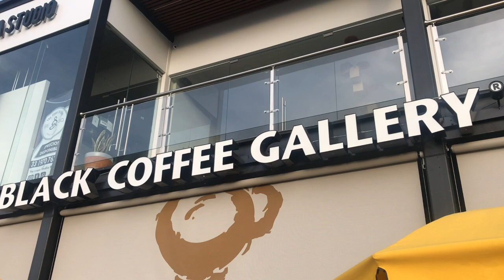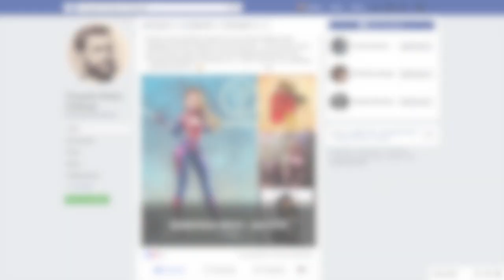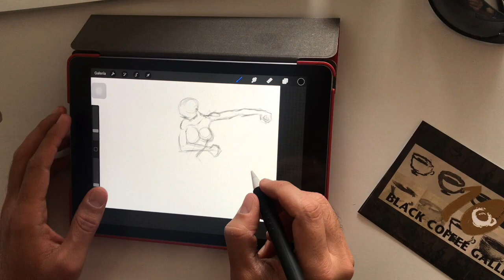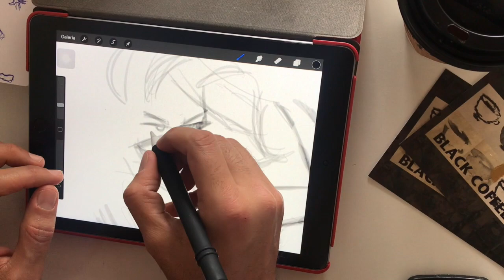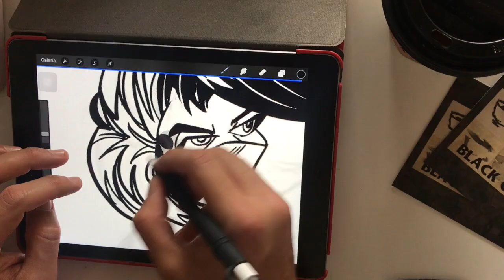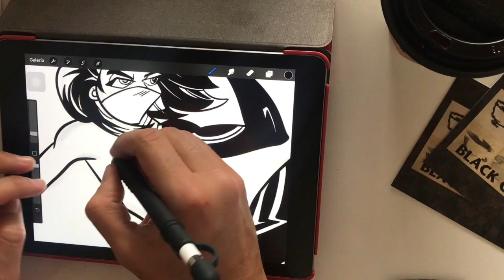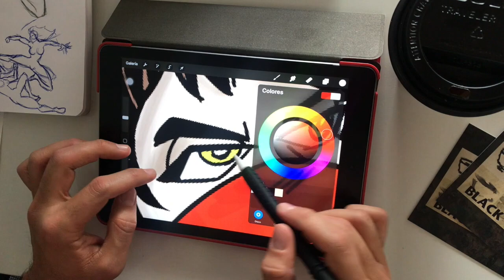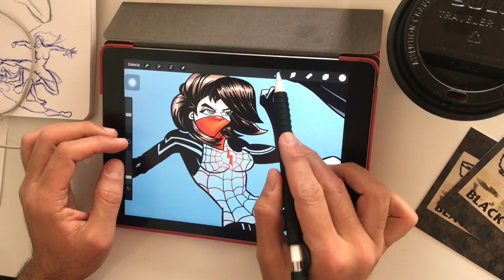DIBUJO HORRIBLE! - Es bueno COMPARARSE con los demás?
Si te comparas con los demás, no te quedará tiempo para ver lo mucho que vales por ti mismo.

La comparación casi nunca es buena, la competencia sólo tiene que ser contra ti mismo, una EVOLUCIÓN constante es lo que debes buscar siempre.

❗ Voy a regalar material de arte! ❗